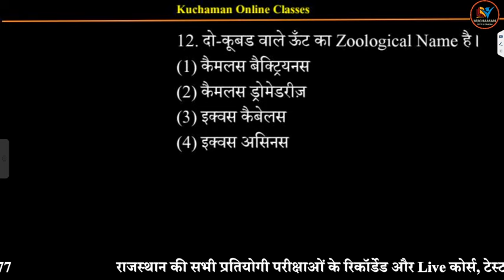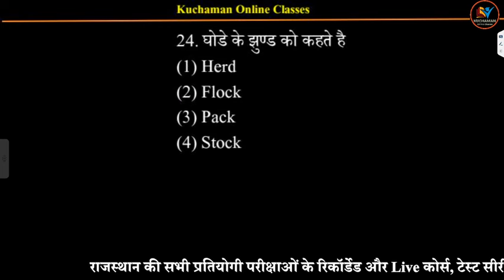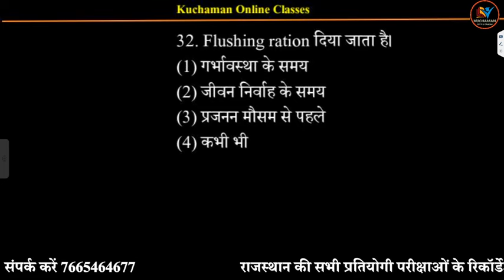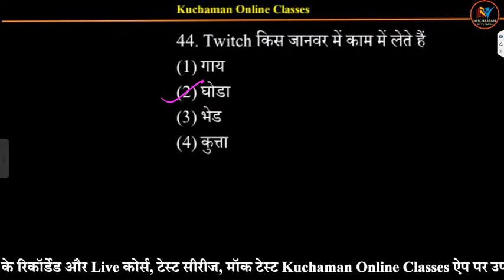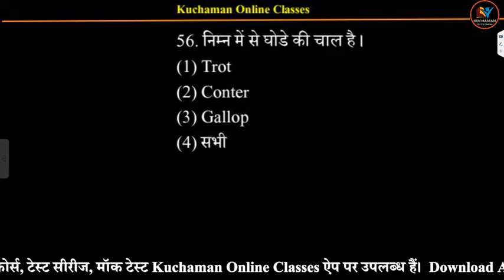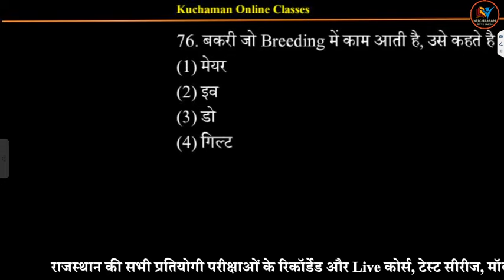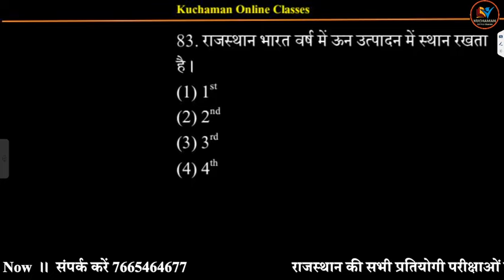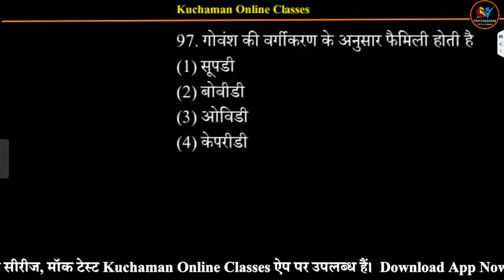पशुपालन 2500 प्रश्न (04) । pashupalan important questions । पशु परिचर भर्ती 2024 । pashuapaln mcqs